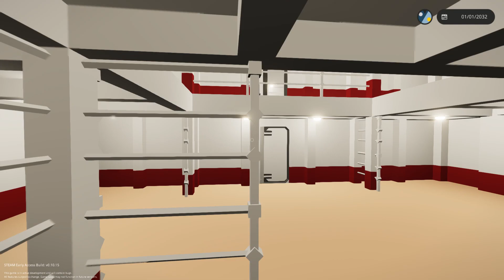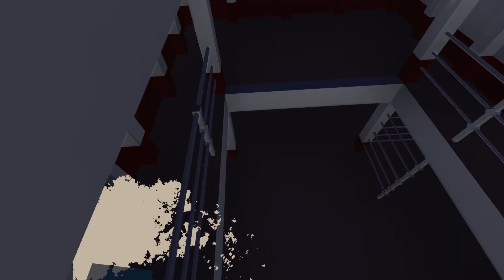Tsunami Hits A Sinking Cargo Passenger Liner/Stormworks #34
Today we play with not a very great but trustworthy ship, but how trustworthy will she be whilst I sail her?

P.S. For future reference, please do not tell me to turn down the music volume, it is at it's lowest. If one more person says that then no more intro music.